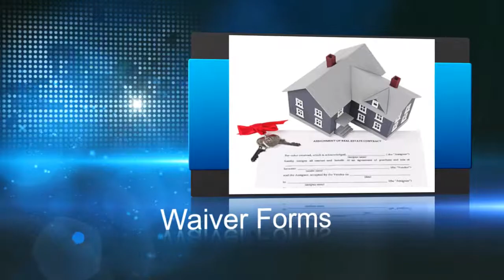Business Video Promo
Promote your brick and mortar business with a professional video. Can also be used to promote your product, service or website. Thanks